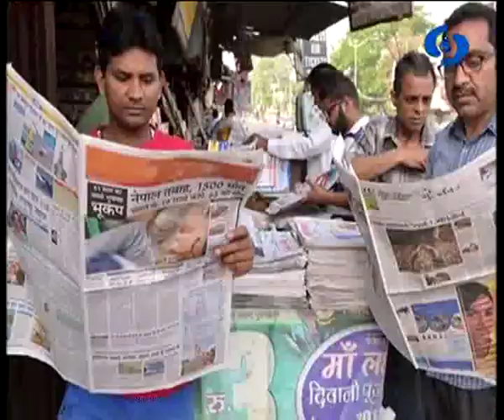नमस्कार मंडळी (Live) दूरदर्शन सह्याद्री वाहिनीवर विशेष कार्यक्रम 19.07.2019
राजेश तांबे, अर्थतज्ज्ञ यांचा हा विशेष कार्यक्रम नमस्कार मंडळी... १९ जुलै २०१९ रोजी थेट प्रसारण झाले... निर्माता - सचिन भालेराव आपण काही कारणास्तव पाहू शकला नसाल तर या व्हिडिओ द्वारे आपण पुन्हा पाहू शकता. नमस्कार मंडळी.
Namskar Mandali - 19 July 2019 - नमस्कार मंडळी
DD Sahyadri
Doordarshan Mumbai
Sahyadri Marathi
Show : ' नमस्कार मंडळी '  (१९ जुलै २०१९)
Subject : ' नमस्कार मंडळी. '
Parti : राजेश तांबे, अर्थतज्ज्ञ
Anchor : संदीप लोखंडे
Social Media Operator : वनिता राऊत - मांजरेकर
Producer : सचिन भालेराव